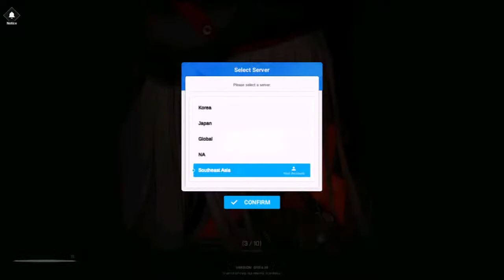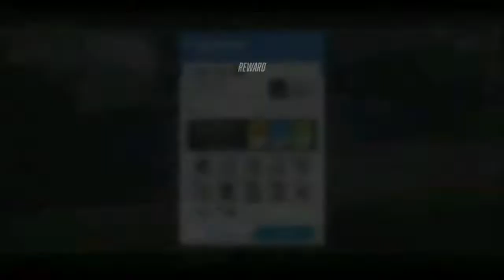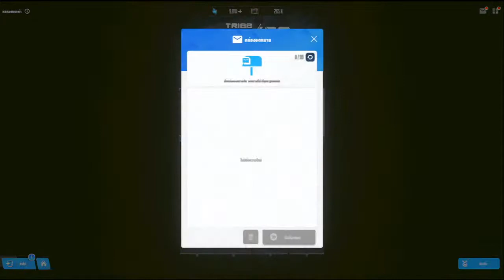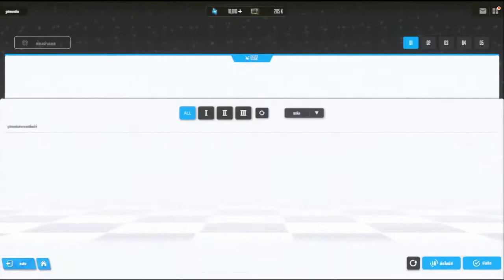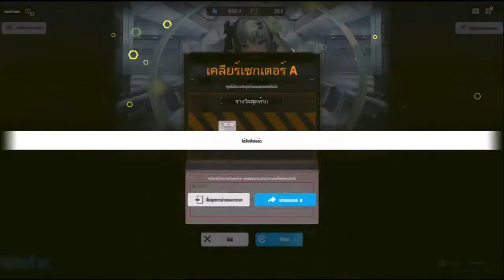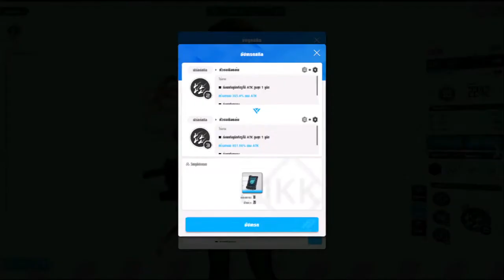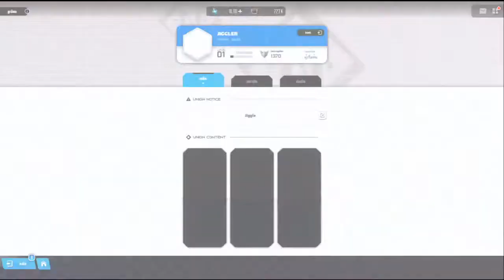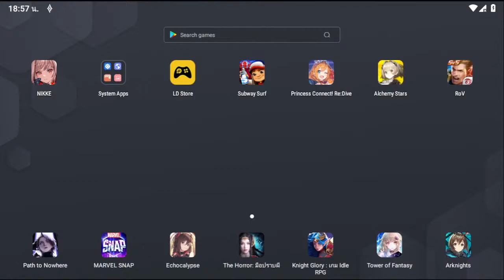niKKE:The Goddess of Victory ep6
honkaiimpact honkai impact
genshinimpact genshin impact
princessconnectredive princess connect redive
subwaysurfer subway surfer
alchemyStar alchemy Star
niKKETheGoddessofVictory niKKE:The Goddess of Victory